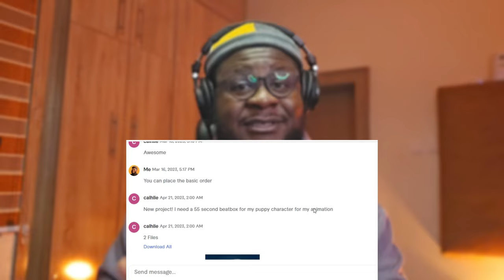REACTION: Here's What The Beatboxing Puppy REALLY Thinks About THIS Movie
The Beatboxing Puppy takes a different approach on this reaction, against the reaction videos by @Selznick @kurtisconner  @rowantree, @Saberspark , @AaronandJo, to name a few!

Watch as this adorable beatboxing puppy reacts to the movie "OUR DRAWINGS" by Calobi in this video.

* Video Camera: Samsung Galaxy S23
* Video Record Settings: 4K, 60fps
* Video Export Settings: 4K, 60fps
* Video Editing Software: DaVinci Resolve 18
* Audio Editing Software: CUBASE 12
* Vocal Effects: Waves 12, Autotune 9. Sound Toys
REACTION: Here's What The Beatboxing Puppy REALLY Thinks About THIS Movie reaction movie youtube,REACTION: Here's What The Beatboxing Puppy REALLY Thinks,What The Beatboxing Puppy REALLY Thinks About THIS Movie reaction movie youtube,What The Beatboxing Puppy REALLY Thinks,The Beatboxing Puppy,Beatboxing Puppy,Beatbox,Puppy,Reaction,Memes,monlee mane,monlee,REACTION,Parody,POV,About THIS Movie,YouTube Movies,Movies,Funny,Independent Artists,Art,Music,Shorts